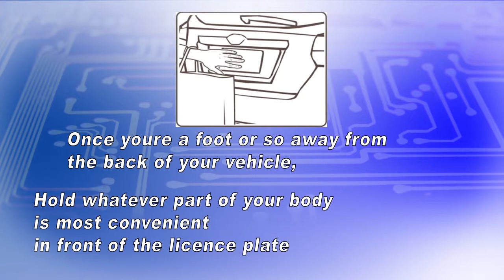Model Electronics Now Offers Toyota's LiftGo SHORT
At Model Electronics we are committed in providing you the dealer with the utmost customer satisfaction in all that we do.

Our extremely competitive pricing along with our professional onsite installation allows you to sell these products with peace of mind.

With the rising demand for Video, Navigation, Alarms, Remote Starters and all vehicle accessories, there is a tremendous opportunity for dealerships to really increase their overall net profit on each and every delivery.

Let Model Electronics become your “One Stop Shop” for your entire vehicle accessory needs!